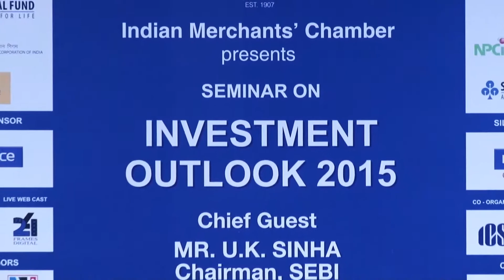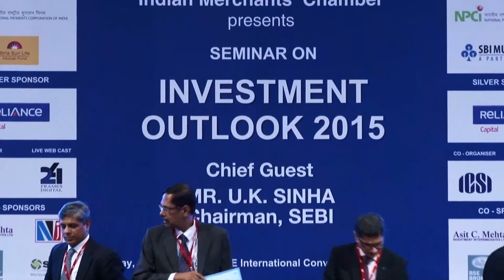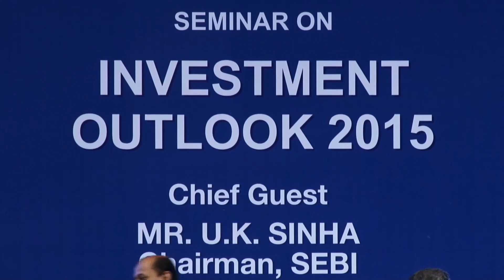Investment Outlook 2015 - Currency Panel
Investment Outlook 2015 on Tuesday, 28th April, 2015 at BSE

Currency Panel
Mr U. Venkataraman CEO-Currency Derivatives Segment & Whole Time Director, MCX - SX
Mr. Vipul Chandra, Head Treasury, Larsen & Toubro
Mr. B. Venu Gopala Reddy, CGM - Global Markets, State Bank of India
Mr.  Samiran Chakraborty, Head, Macro Research, South Asia Standard Chartered Bank
Mr. V Thiagarajan, Sr. VP & Head Forex Treasury, Reliance Industries Ltd